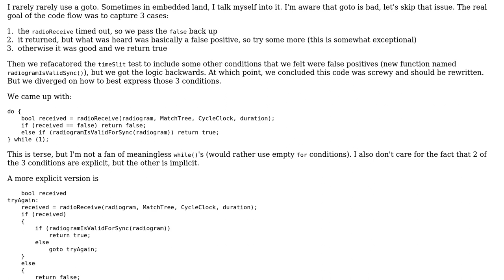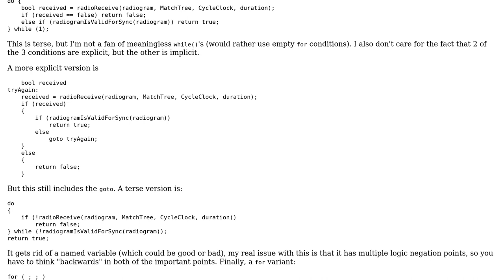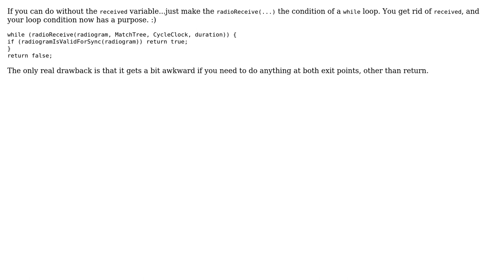Better way to write this branch with an exceptional retry in an embedded C environment?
Code Review: Better way to write this branch with an exceptional retry in an embedded C environment?

With thanks & praise to God, and with thanks to the many people who have made this project possible! | Content (except music & images) licensed under CC BY-SA | Music | Images & others | With thanks to user Travis Griggs user cHao and the Stack Exchange Network Trademarks are property of their respective owners. You are responsible for your own actions.